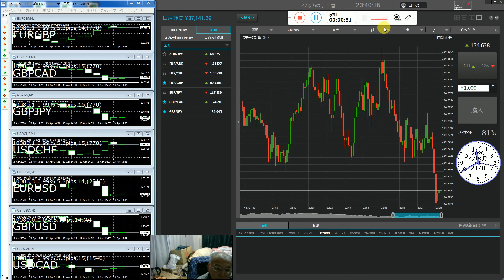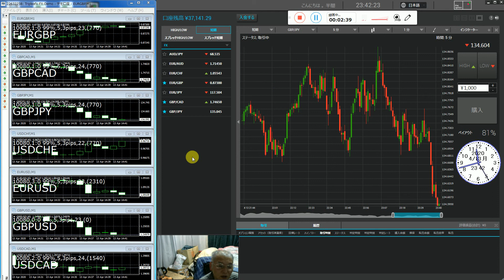今年からバイナリーオプションの成績は勝50負29(63.3%)です。(今年中に１千万円稼ぎたい)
私は一般人ではありません貴族です、芸能人ではありません。（たたえられても、騒がれても、ほめられても無礼とされます）